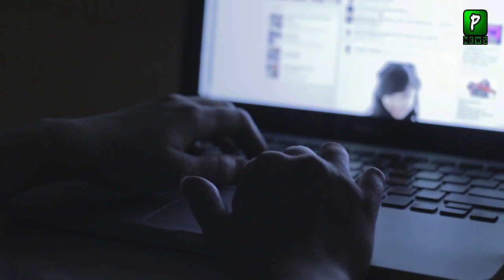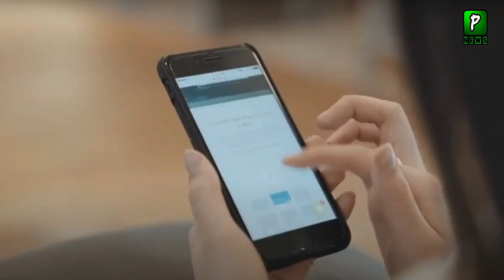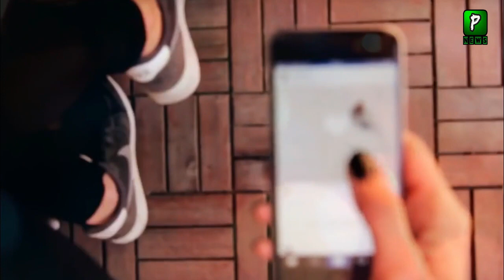Humayun Mehboob Prediction Before Imran Riaz Arrest | Imran Riaz Khan Arrested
Humayun Mehboob Prediction Before Imran Riaz Arrest , Analysis | Imran Riaz Analysis | Imran Riaz Khan Arrested

Join Us On
ABOUT CHANNEL